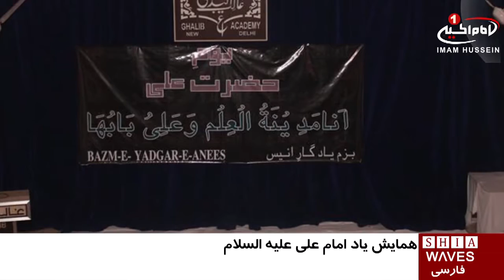برگزارى همایش «یاد امام علی علیه السلام»، در دهلی نو /۸ تیر ۱۳۹۵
برگزارى همایش «یاد امام علی علیه السلام»، در دهلی نو

همایش یاد امیرالمؤمنین_علیه_السلام باحضور تعدادی از علما، شخصیت های علمی و مذهبی و شاعران در اوان غالب دهلی_نو برگزار شد.

در این همایش که با عنوان «بزم یادگار انیس» برگزار شد،تعدادی از علما ، شخصیت های علمی و دانشگاهی در خصوص ویژگیها و زندگانی پربار حضرت امير علیه السلام سخنانی ایراد کردند.

در ادامه این مراسم تعدادی از شاعران، شیعه هند، اشعار خود در مدح مولای متقیان را به زبان هندی ،اردو و فارسی قرائت نمودند، که مورد استقبال حاضرین واقع شد.

در پایان این مراسم، یکی از شاعران هندو، اشعار خود را در خصوص حضرت امير علیه السلام قرائت کرد.

لازم به ذکر است در حدود 240 میلیون مسلمان در کشور هندوستان زندگی می کنند.

Tuesday - 2016 28 June